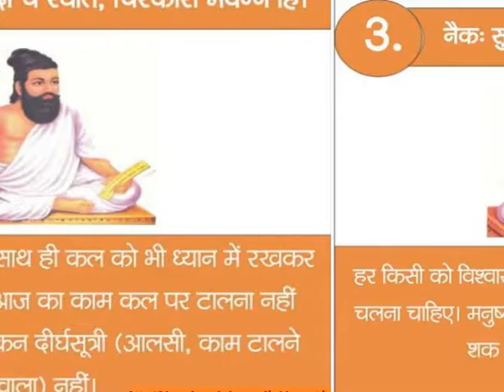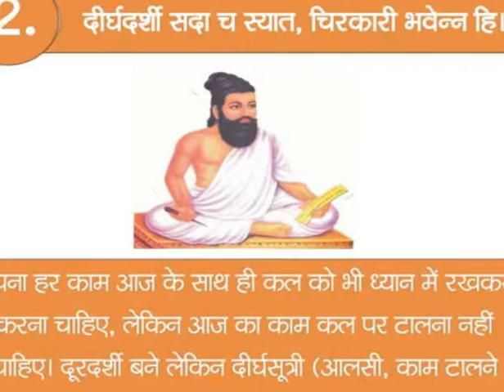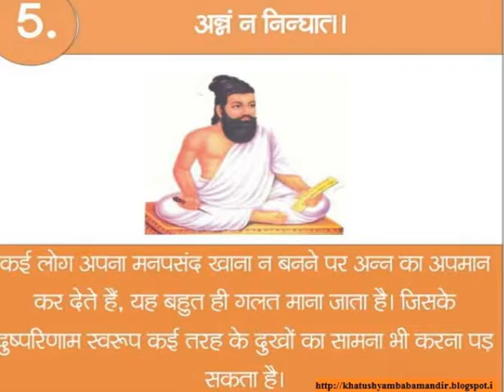7 Shukar Niti For Happy Life teachings in Hindi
7 Shukar Niti For Happy Life teachings in Hindi,सफलता पाने के लिए हर समय ध्यान रखनी चाहिए ये 7 नीतियां , 7 shukar niti for happy life
शुक्राचार्य भगवान ब्रह्मा के वशंज थे, वे बहुत ही ज्ञानी होने के साथ-साथ एक चर्तुर नीतिकार भी थे। शुक्रनीति में कई ऐसी बातें बताई गई हैं, जो हर किसी के लिए फायदेमंद हो सकती हैं। इन 7 नीतियों का ध्यान रखा जाए तो जिंदगी में कभी हार का सामना नहीं करना पड़ेगा
"खुश रहने का सूत्र, Quotes on Happiness in Hindi, Beautiful Quotes in Hindi, Great Saying and Quatation on Happiness, Anmol Vachan, Khus Rahane Ka Trika in Hindi, Motivational Quotes to Be Happy